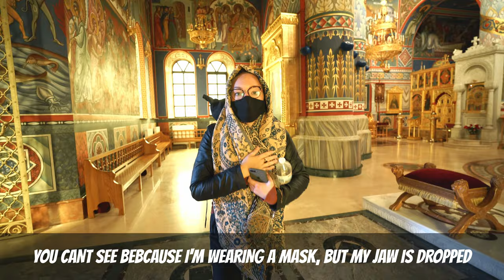HOT AIR BALLOON SUNRISE AT ONE OF THE BEST CASTLES IN UKRAINE || KAMIANETS-PODILSKY CASTLE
Hitchhiking got us here and the hot air balloon festival that only happens once a year in  Kamianets-Podilskyi got us to stay an extra day. How could we miss a hot air balloon festival with a beautiful castle!! Don’t worry, we didn’t! The overnight bus to Kyiv could wait one day. We jam packed today- up for sunrise to watch hot air balloons fly lower then we ever imagined and all around this beautiful town with a castle and stunning church in the background then on to exploring the whole town before heading back to the castle to hopefully catch more balloon action and see the inside of the castle! WOW. The city of Kamianets-Podilskyi exceeded our expectations and we survived another overnight bus! Woot woot!! Hope you all enjoyed this amazing day and festival with us.

Also we’d love to have you see all our travel photos and daily stories on Instagram and send you our weekly update emails!

Currious about what we use to shoot our videos?